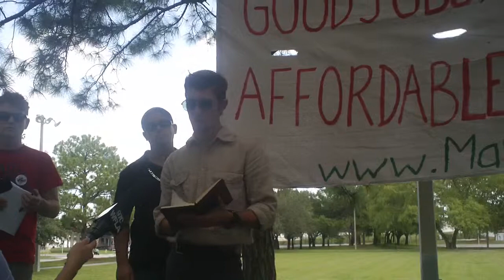Coalition to March on the RNC one month away from the big day: WMNF News